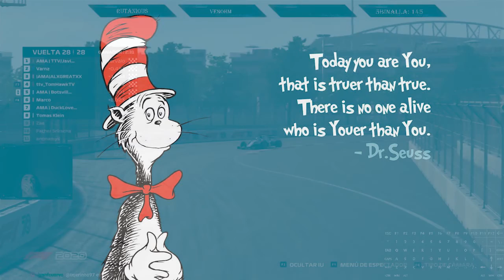There is no one alive who is youer than you.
Congratulations Javier. Today you are you.

Please Fun this man a wheel!